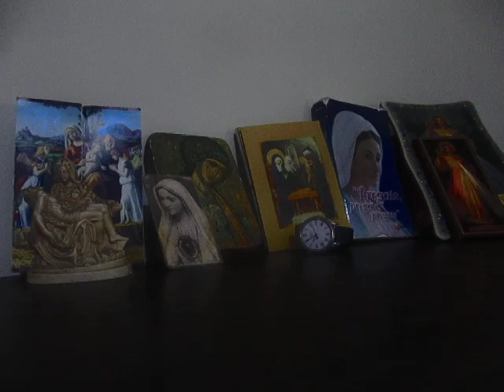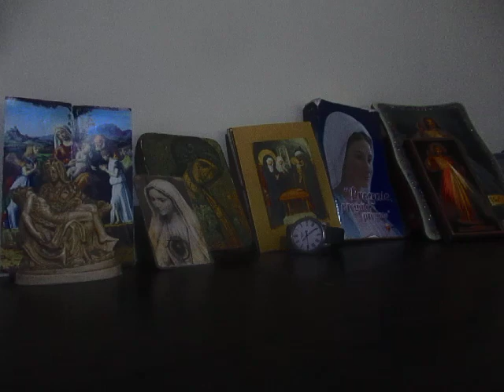A-M. MVI_9783 HORA DA ESPERANÇA